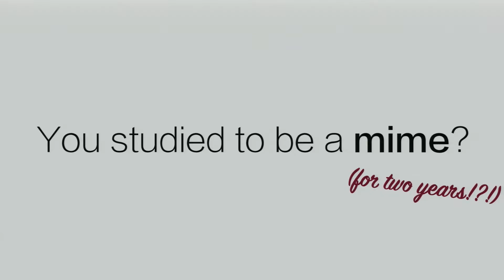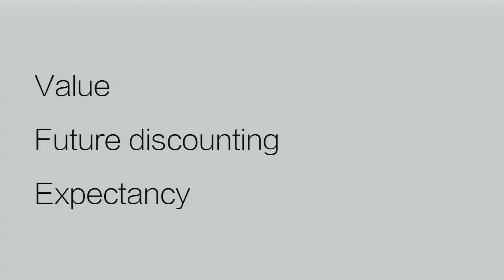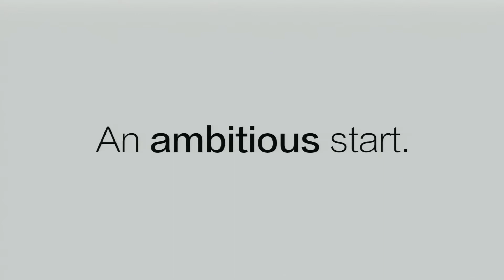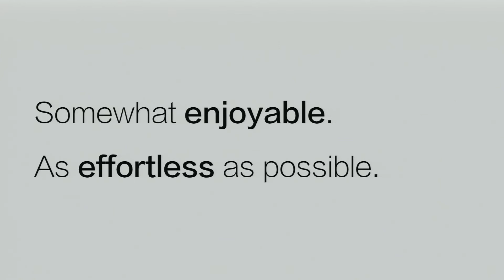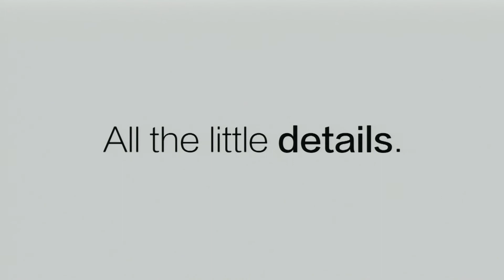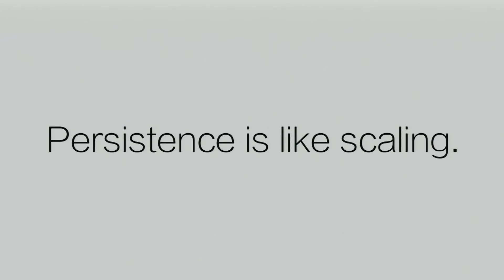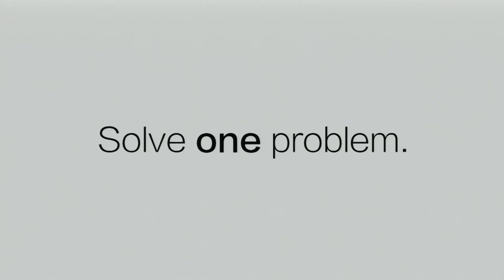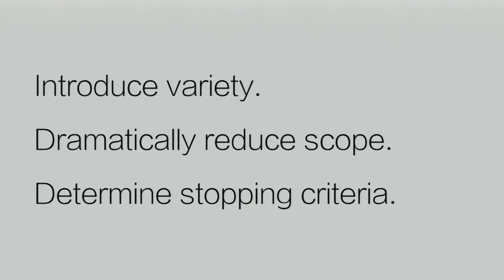Katrina Owen - How to fail without being a loser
Let’s talk about how to fail a bit less, fail less painfully, and fail more strategically.